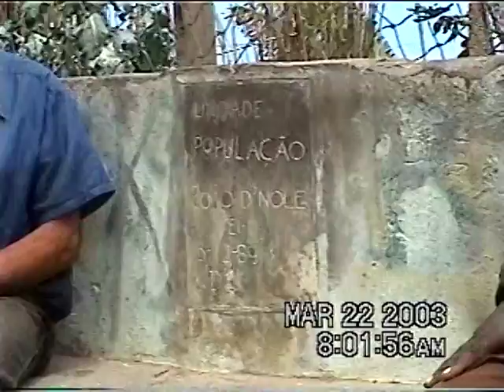Cabo Verde Trip 2003 Intro.mpg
This is a video of my first trip to Cape Verde in 2003.  In Brava... With my parents and cousin Matthew.